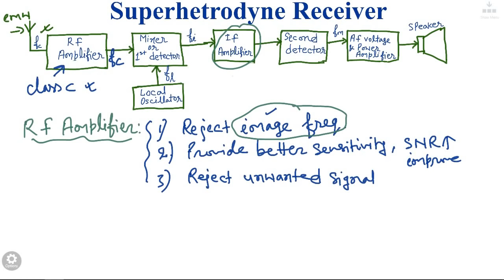Lec 24: Superheterodyne Receiver Part1 (In Hindi) | Principles of Communication